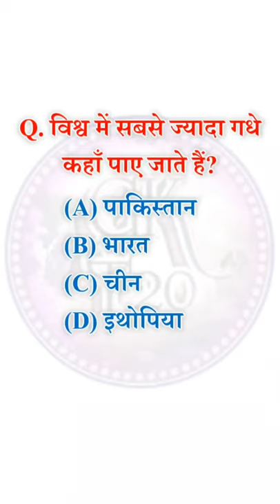विश्व में सबसे ज्यादा गधे कहां पाए जाते हैं | gkt20 | general knowledge shorts video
विश्व में सबसे ज्यादा गधे कहां पाए जाते हैं
vishv mein sabase jyaada gadhe kahaan pae jaate hain
Where are most donkeys found in the world

नमस्कार दोस्तो  आपका बहुत बहुत स्वागत है  दोस्तो हमारे you tube Chanel GKT20 में सामान्य ज्ञान तथा विभिन्न प्रकार कि प्रतियोगी परिक्षाएँ जैसे -Civil Services Examination Indian Economic Service Examination Indian Statistical Service Examination Combined Defence Services Examination (CDSE) National Defence Academy & Naval Academy Examination Combined Medical Services Examination Engineering Services Examinations Engineering Graduates can appear for this exam. Staff Selection for different Cadres Exam for different posts through Reserve Bank of India Services Board Exam for Development Officers and others through National Bank for Agriculture & Rural Development (NABARD) Exam for Telecom Officers in the Department of Telecommunications GATE CEED XAT Competitive Exams’ Name Civil Services Exam SSC CGL SBI PO IBPS PO SSC CHSL NDA and NA SBI Clerk IBPS Clerk CDS IBPS RRB RBI Assistant SBI SO IBPS SO RBI Grade B Officer SSC GD SSC Stenographer CTET SSC CPO SSC JE SSC JHT SSC MTS SSC Scientific Assistant RRB ALP RRB JE|SSE RRB NTPC RRC Group D DRDO ISRO ESIC FCI LIC AAO IIT JAM GATE JEE Main JEE Advanced AIIMS JIPMER NEET BITSAT UGC NET CSIR NET IAS  IPS  IFS etc. Assistant  Superintendent  Inspector  Sub Inspectors  Accountant  Junior Statistical Officer  Auditor  Upper Division Clerk  Compiler etc. Probationary Officers Probationary Officers Data Entry Operator (DEO)  Lower Division Clerk (LDC)  Postal Assistant (PA)/ Sorting Assistant (SA)  Court Clerk National Défense Academy  Naval Academy Clerical Cadre  Junior Associate Clerical Cadre Combined Défense Service Officer Scale I  II  III  Office Assistant Analytics Translators  Sector Credit Specialists  Portfolio Management Specialists  Sector Risk Specialists IT Officer  Law Officer  Rajbhasha Adhikari  Agriculture Field Officer  HR/Personnel Officer  Marketing Officer RBI Officer Grade ‘B’ (DR) – General  DEPR  DSIM Constable GD (General Duty) Stenographer Grade C and Grade D Teacher Sub Inspector (SI)  Assistant Sub Inspector (ASI) Junior Engineer Junior Hindi Translators (JHT)  Junior Translators  Senior Hindi Translator (SHT) & Hindi Pradhyapak. Multi-Tasking Staff (non-technical) Scientific Assistant Loco Pilot Junior Engineer  Senior Section Engineer Commercial Apprentice (CA)  Traffic Apprentice (TA)  Assistant Station Master (ASM)  Senior Clerk-Cum Typist  Inquiry- Cum-Reservation  Goods Guards  Junior Accounts Assistant  Traffic Assistant  Senior Time Keeper Helper  Hospital Attendant  Pointsman  Assistant Pointsman  Porter  Track Maintainer  Gateman Junior Research Fellow  Senior Technical Assistant Scientist  Engineer  Junior Engineer  Insurance Medical Officer (IMO)Grade II  Stenographer  UDC  MTS Junior Engineer  Steno Grade II  AG -II  Typist  AG-III Administration AAO  Development AAO  Accounts AAO MSC  PhD  Integrated PhD  MSc-PhD dual degree  Joint MSc-PhD Postgraduation Courses BTech  BE  BArch  B.Planning etc in NITs BTech  BE  BArch  B. Planning etc in IITs MBBS  BSc in nursing & medical technology in radiography  B.Optom  P.B.B.Sc Nursing  M.D. etc. MBBS  BSc Cardiac Technology  BSc Medical Laboratory Technology  BSc Nursing etc. MBBS  BDS  BAMS  BHMS  BUMS  BVSc BE  MSc  ME  PhD JRF  Assistant Professor JRF  Assistant Profess आदी में पुछे गये बहुविकल्पिय प्रश्नों को दिखाया गया है. आप इन प्रश्नों के माध्यम से अपने सामान्य ज्ञान का परिक्षण कर सकते है. और हमें कमेन्ट करके बताए की आपको विडियो केसा लगा । general knowledge shorts youtube shorts video  general knowledge shorts video  gk mcq quiz in hindi  daily gk amazing facts in hindi  amazing facts quiz  samanya gyan in hindi  competition exam in hindi  competitive exam quiz in hindi  gk for competitive exam  shorts gk for exam  yt short general knowledge short video  general knowledge ka short video  general knowledge short videos daiwik mcq shorts  mcq short question  mcq short video  science mcq short video  sports and nutrition mcq class 12  mcq planning in sports class 12 gk quiz sports  gk quiz sports gk  gk short quiz 100k  sports gk quiz in tamil  sports gk quiz in english  gk quiz short video general knowledge general knowledge shorts general knowledge shorts video in hindi gk gk in hindi gk shorts gk shorts quiz in hindi competition exam in hindi competitive exam quiz youtube youtube shorts youtube shorts video youtube shorts video in hindi competetive exam quiz gkt20 upsc exam questions amzing questions amazing facts in hindi gk for exam mcq in hindi mp gk up gk bihar gk gujrat gk panjab gk maharashtra gk delhi gk isr4raj  Ishwar Singh Rajput